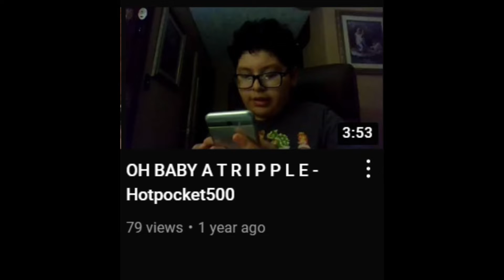HOTPOCKET500’S 2 YEAR ANNIVERSARY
Thank you so much for these awesome 2 years of content more coming soon!